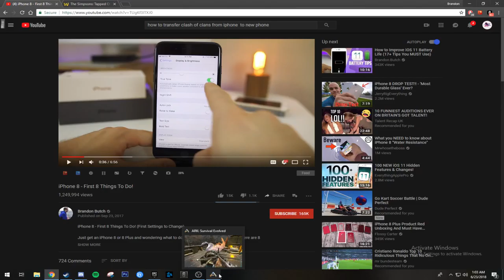Jalapeno smashes with his pants on???